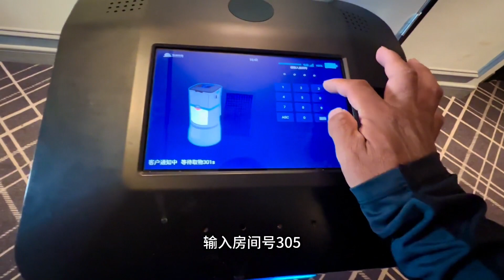在拉萨和杰哥在一起的最后一天，准备一起坐火车离开拉萨，回横店